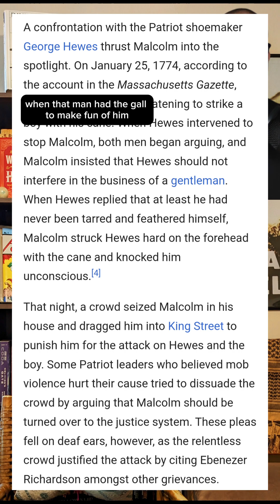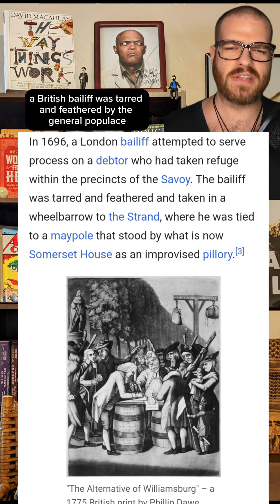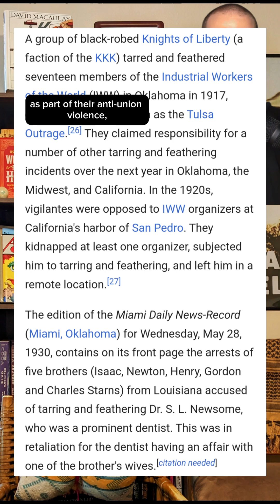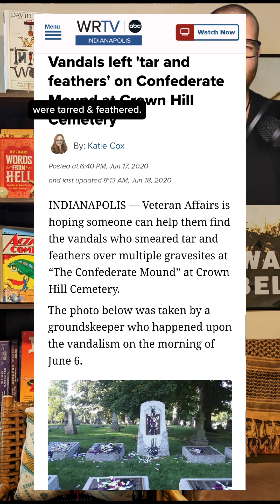Tar & Feathering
the history of being tarred and feathered (tar and feather). 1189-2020